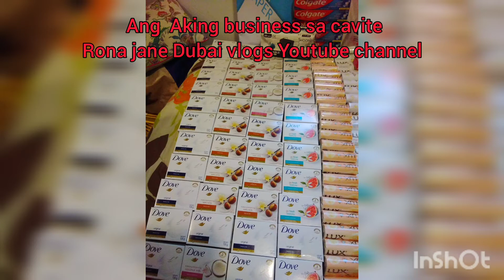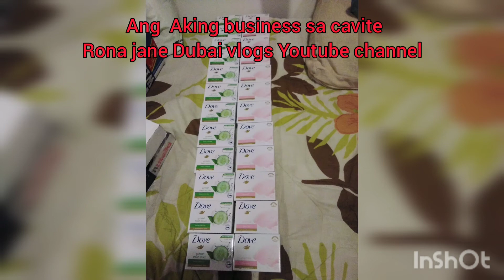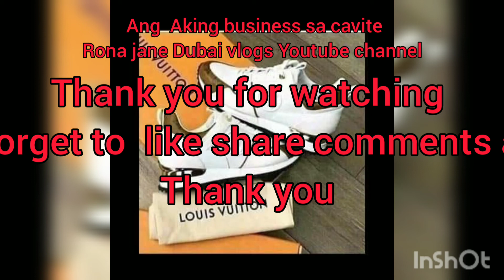share ko lng sa n u ang aking M4ted product business sa caviteGeneral trias Philippines